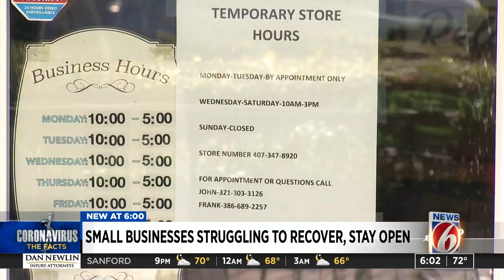Owners hoping for big boost on Small Business Saturday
According to a new report by the Orlando Economic Partnership, the number of businesses opened this year is down by 20% compared to this time last year.